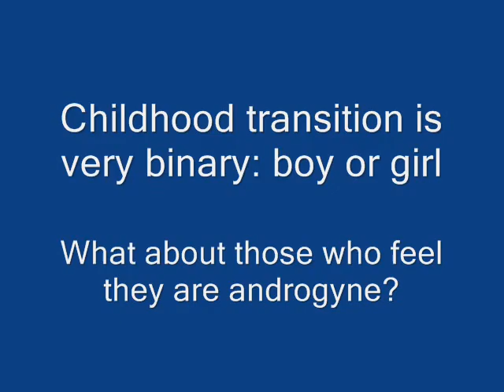1/10 Medical Options & Age Guidelines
the medical transition options i'm considering, plus "how young is too young" to transition medically?